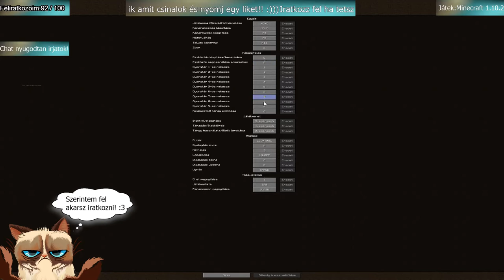Kalandmappokon /w D3yron